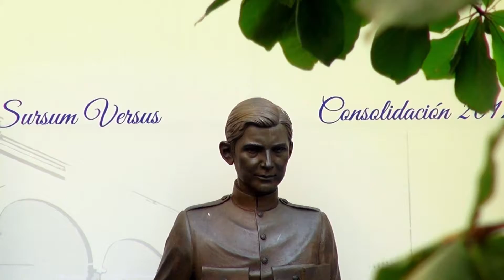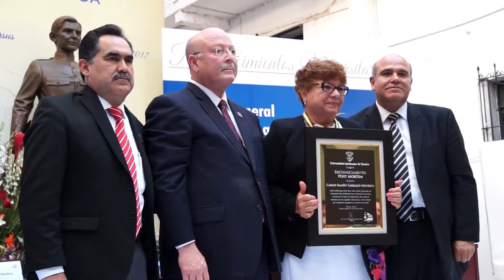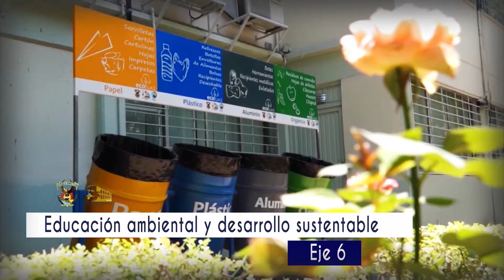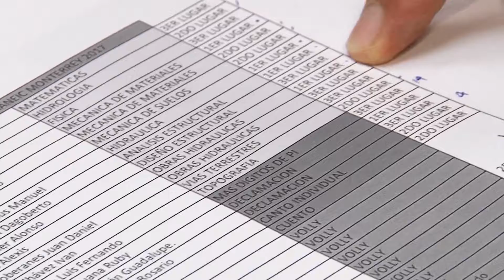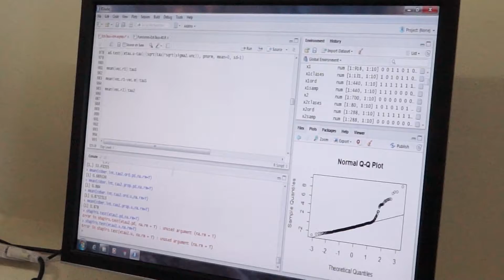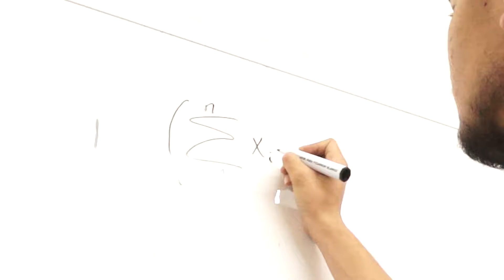Informativo UAs TV - 26 de Mayo de 2017